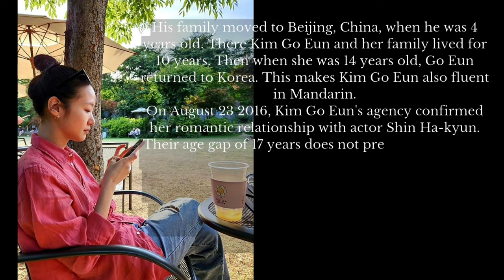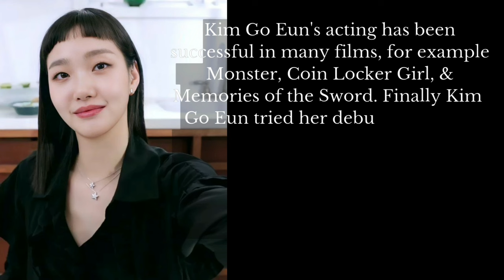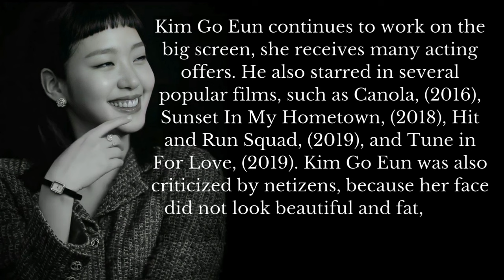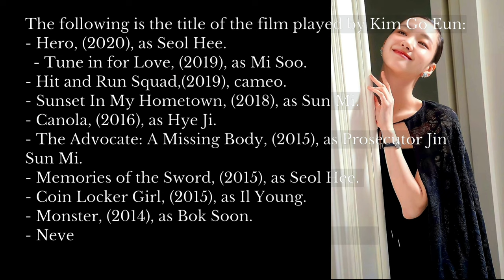Kim Go Eun, As A Shaman In The Film Exhuma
The success of the Exhuma film certainly cannot be separated from the role of Kim Go Eun who plays the character of a female shaman. Kim Go Eun is indeed very total in showing her acting skills as a shaman who is able to calm vengeful spirits.